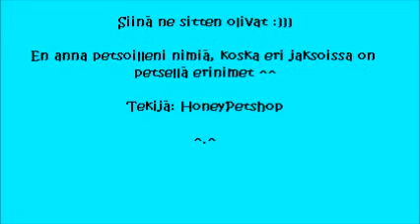Mun 6 uutta petsii :)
Ekaks ostin 4 ja sit sain tuliaiseks seuraavan päivän 2 XD